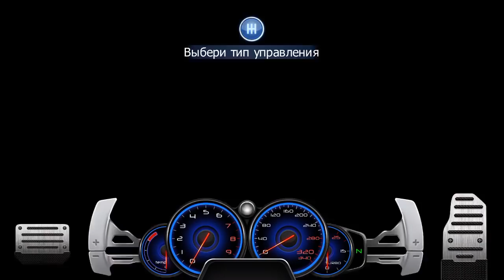Drag Racing: Уличные гонки | Некислая Слива | Турнир класса G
В этом видео по игре Drag Racing: Уличные гонки я буду участвовать в заездах турнира класса G на моей Nissan Silvia S15. В конце гонка за топ.